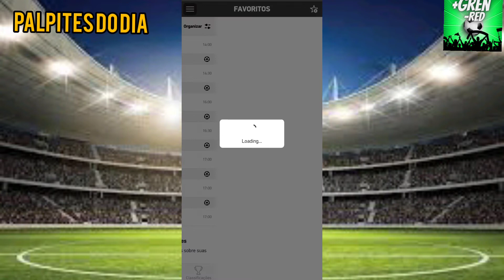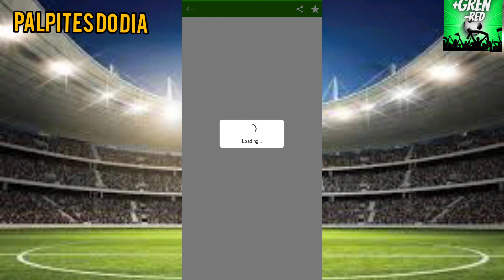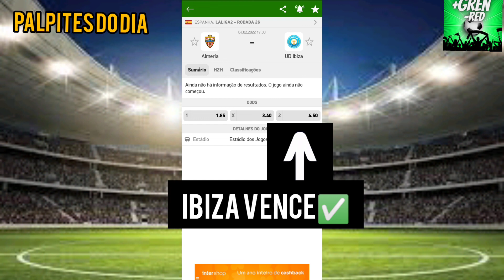PALPITES DE FUTEBOL PARA HOJE 04/02/2022 BILHETES PRONTOS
PALPITES DE FUTEBOL PARA SEXTA FÊIRA- LINK DO VÍDEO COMO GANHAR 100 REAIS POR DIA NAS APOSTAS ESPORTIVAS -- LINK DO VÍDEO 👉 O MELHOR GUIA PARA INICIANTES NAS APOSTAS 💥- E ai Galeraaa .. Muitos GRENS por ai? Espero que Sim! Espero também que esteja acompanhando as apostas postadas aqui no canal, os bilhetes prontos e os melhores palpites do dia, e curtindo o Canal!! Trouxe hoje Mais um Palpites do dia para vocês, está ‘show’ de bola as dicas para essa SEXTA FEIRA!!! MUITOS GOLS para lucrarmos juntos! Muitos jogos OVER E AMBAS MARCAM ..ZEBRAS DO DIA. Façam suas apostas! Haa... e Diariamente temos Os Melhores palpites!! E Vídeos que vão te ajudar bastante com conteúdos voltados para você que é iniciante e esta iniciando ou indo mal nas Apostas Esportivas! palpitesdefutebolparahoje palpitesdodia PALPITES DE FUTEBOL PARA HOJE 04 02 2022 TRADER ESPORTIVO PALPITES DE FUTEBOL PARA O DIA 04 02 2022 TRADER ESPORTIVO PALPITES DE FUTEBOL PARA HOJE 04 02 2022 PUNTER PALPITES DE FUTEBOL PARA HOJE 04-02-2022 OS MELHORES PALPITES DESTA SEXTA DIA 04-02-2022 Palpites de futebol para hoje dia 04/02/2022 PALPITES ESPORTIVOS - CANAL MAIS GREN MENOS RED PALPITES DE FUTEBOL DIA 04/02/2022 COM MELHOR DUPLA DO DIA OS MELHORES PALPITES DE FUTEBOL DO DIA 04/02/2022 JOGOS E TIMES SELECIONADOS PARA A RODADA DESTA SEXTA FEIRA DIA 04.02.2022 BOA SORTE A TODOS E ATÉ O PRÓXIMO VÍDEO! Palpites 04/02 palpites esportivos dicas PALPITES DE FUTEBOL PARA DIA 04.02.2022 PALPITES ESPORTIVOS 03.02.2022 DICAS EM FUTEBOL 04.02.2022 Bom palpite Bom palpites Bons palpites de hoje palpites do dia Bilhetes prontos de futebol Bons palpites + zebras Dicas de futebol Dicas de palpites prognósticos futebol prognosticos futebol hoje prognósticos futebol certos prognósticos futebol hoje prognósticos dos jogos de hoje prognósticos jogos de hoje palpites de futebol para hoje AQUI VOCÊ ENCONTRA PROGNÓSTICOS DE JOGOS DE FUTEBOL E DAS PRINCIPAIS LIGAS Palpites do brasileirão futebol da sorte espn futebol dazn ao vivo Palpites + jogos prontos tips gratuitas Palpites analisados com tips gratuitas tips gratuitas do campeonato cearense Palpites de SEXTA FEIRA bilhetes prontos canal palpites esportivos GRÉCIA Copa da Grécia fifa ou pes qual melhor? Campeonato Cearense Campeonato Potiguar Palpites da liga dos campeões Palpites do campeonato inglês Palpites do campeonato inglês com bilhetes prontos Palpites de sexta feira Palpites da Rodada do campeonato brasileiro serie a com bilhetes prontos Palpites + bilhetes prontos do campeonato brasileiro Palpites dos jogos de hoje dia 04/02/2022 Palpites dos jogos de hoje dia 04/02/2022 com bilhetes prontos netuno trader Nettuno Nettuno método de ciclo Nettuno canal bons palpites palpites do magrão canal palpite do dia guilherme delpino airton dicas marcus vinícius Dicas de jogos de futebol trader futebol trader futebol hoje trader futebol certos trader futebol hoje trader dos jogos de hoje trader jogos de hoje trader esportivo futebol trader esportivo futebol hoje trader esportivo futebol certos trader esportivo futebol hoje trader esportivo dos jogos de hoje trader esportivo jogos de hoje palpites analisandos palpites para ambas marcam palpites da para Gol no primeiro tempo Palpites 04/02 Palpites de zebras para hoje Palpites de jogo de futebol 04/02 Palpites para futebol Palpites de futebol 100% Palpites para o dia 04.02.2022 PALPITES DE FUTEBOL PARA HOJE SEXTA DIA 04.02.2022 Palpites para os jogos de hoje Palpites de futebol para amanhã palpites de amanhã palpites de amanha bilhetes prontos Palpites de hoje esporte net Palpites esportivos Palpites da rodada do dia Possíveis zebras de hoje Palpites bons Palpites de futebol para hoje SEXTA Palpite Certo Palpites de hoje Zebras do dia Dupla+Tripla TRIPLAS, MÚLTIPLAS, MÚLTIPLA MULTIPLAS, MULTIPLA, DUPLA TRIPLA DO DIA 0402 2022 MÚLTIPLA DO DIA GANHE SEMPRE 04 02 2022 ESPORTE NET PALPITE Jogos do dia 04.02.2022 Jogos de futebol de hoje SEXTA dia 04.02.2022 OS MELHORES PALPITES DE FUTEBOL DO DIA 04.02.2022 OS MELHORES PALPITES DESTA QUINTA DIA 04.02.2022 PLACAR EXATO 04/02/2022 PLACAR EXATO PARA HOJE PLACAR EXATO PARA QUINTA FEIRA 04/02/2022 PLACAR EXATO futebol​ palpitesdefutebolparahoje​ palpites​ placarexatoparahoje placarexato placarexatododia palpitesdefutebol​ esportes​ sports​ soccers​ tips​ traderesportivo​ analisedefutebol​ laliga​ trader​ traderesportivo​ prognosticosfutebol​ prognosticofutebol​ zebrasdehoje zebrasdefutebol zebrasdodia ZEBRAS DE FUTEBOL PARA HOJE ZEBRAS DE HOJE ZEBRAS DE AMANHÃ ZEBRAS PARA SEXTA ZEBRAS DE FUTEBOL DE HOJE ZEBRAS DO DIA ZEBRAS ZEBRAS ZEBRAS ZEBRAS DE FUTEBOL